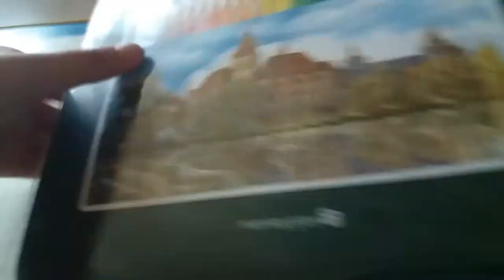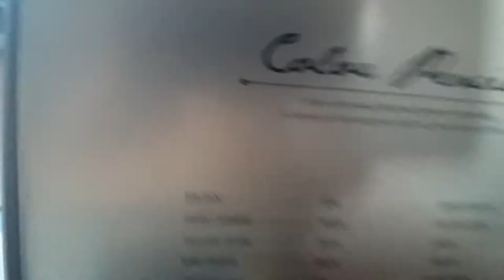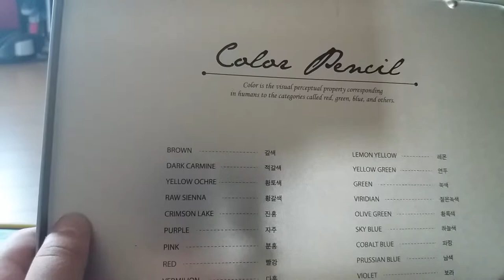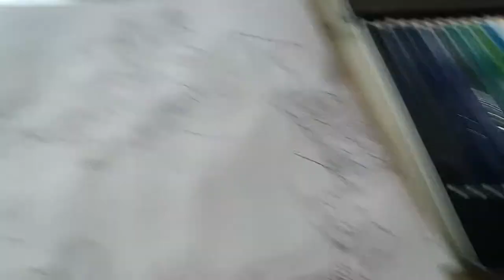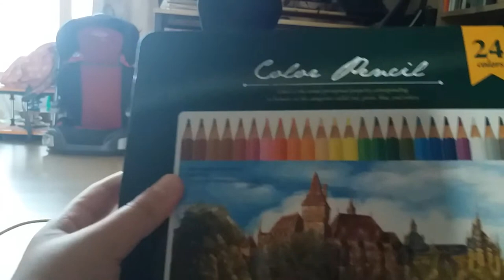24색 연필 색연필 리뷰 그 동시에 색칠공부! 그러나 머리카락을 색칠하고 있을때 갈색이 아닌색으로 색칠했다!! 과연 현주의 운명은?!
오늘은 24색 연필 색연필 리뷰를했어요!!
그러나 색칠하던 도중에 큰일이 나는데...
ㄷㄷ영상보고 [구독],[좋아요] 부탁드려요!

그럼 재밌는 영상 많~~이 올릴게요!!
그럼 안녕!!